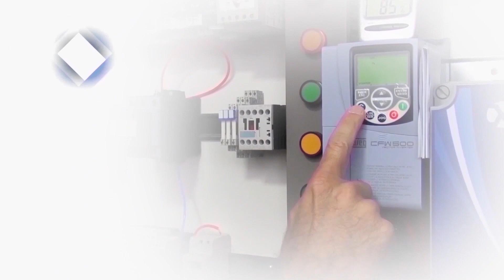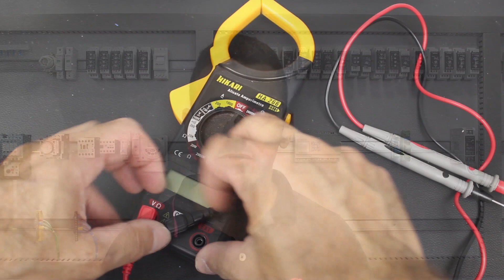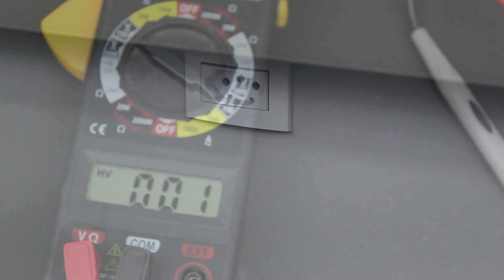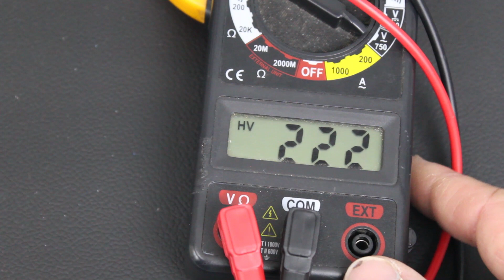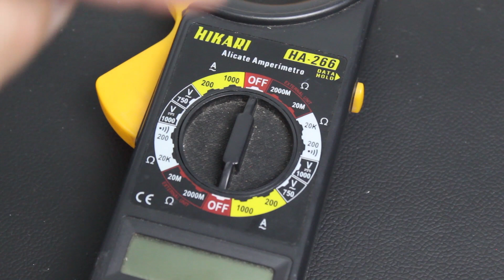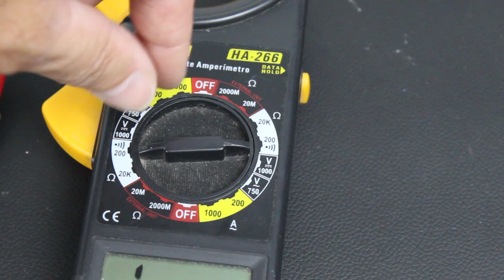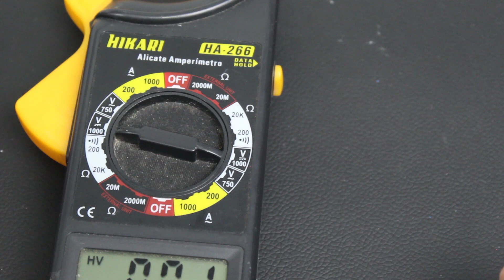4 Principais Funções que você DEVE SABER no MULTIMETRO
4 Principais Funções que você DEVE SABER no MULTIMETRO